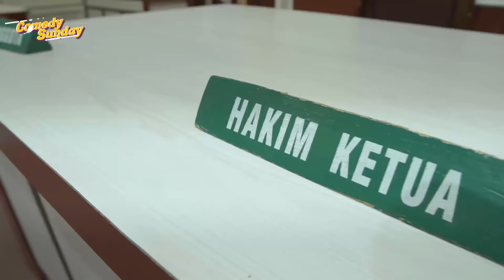KANGEN ORANG TUA RUJUK | Demi Rantau Season 3